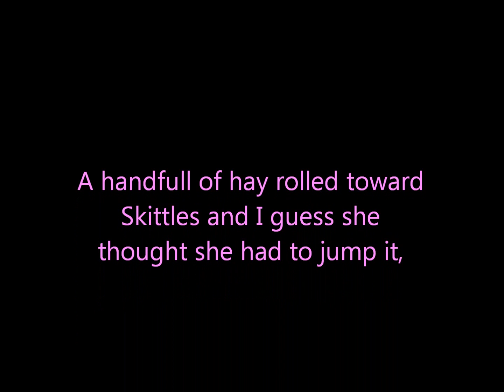Pony Problems :)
Skittles was amazing today other then this ^^  :),  a handful of hay rolled under her and she thought she had to jump it, lol shes adorable :)